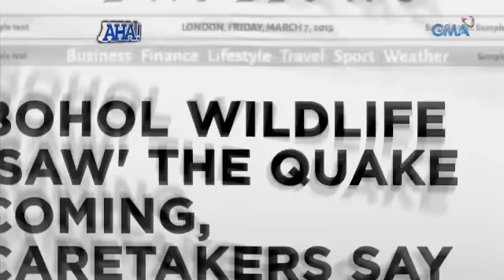AHA!: Detection of a natural calamity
AIRED (February 26, 2017): Can deep sea creatures really detect an impending natural calamity?

Watch ‘Aha!’ weekdays on GMA Afternoon Prime after Tobot, hosted by Drew Arellano.